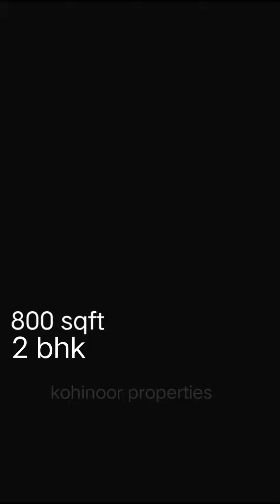2 BHK flat avl || Posh Area || Near To Quro High Street || Jalandhar City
This flat is avl near to quro high street on ct collage road jalandhar all jalandhar standerd residensial locality are move to this area nd any type of plot flat house land if anyone want so can contact or comment for info this video - 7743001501